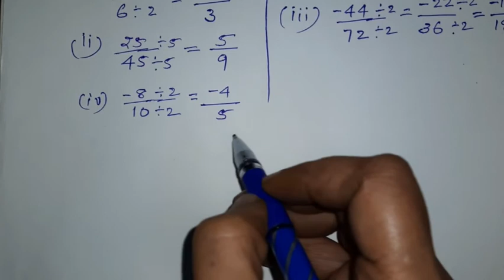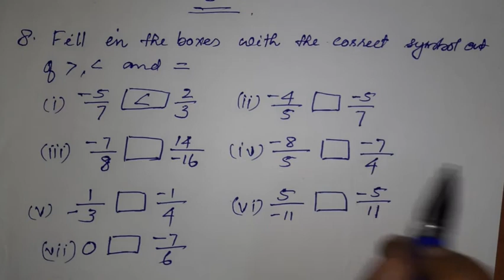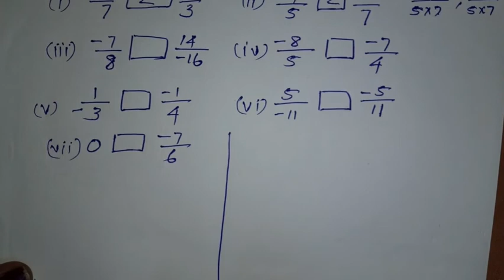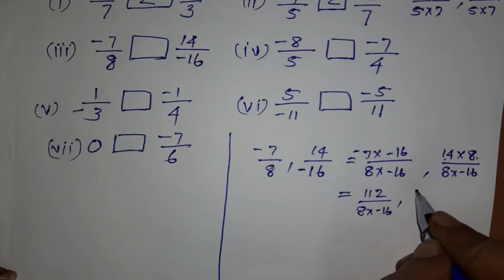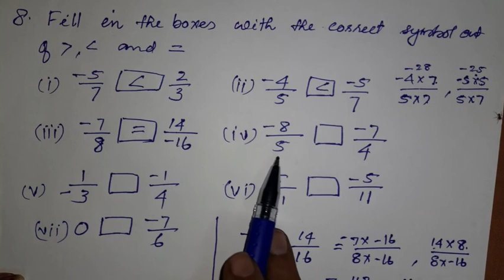CBSE class 7| Maths |Chapter 9 Rational Numbers| part 11 | well explained in Malayalam